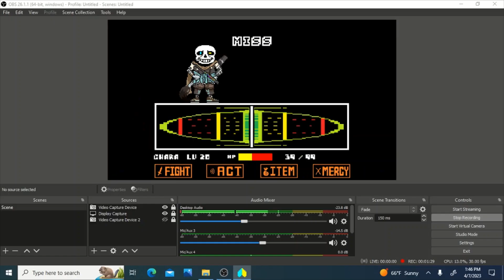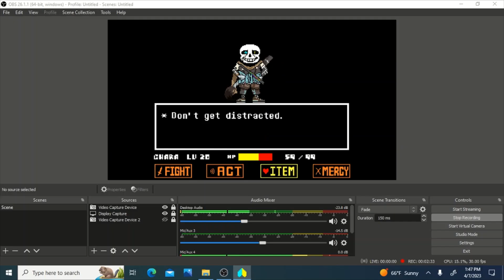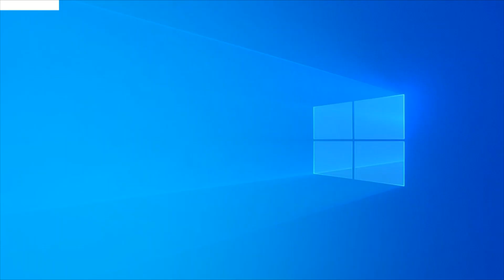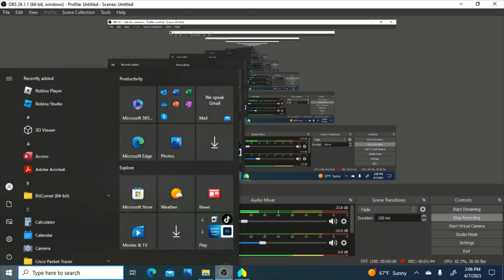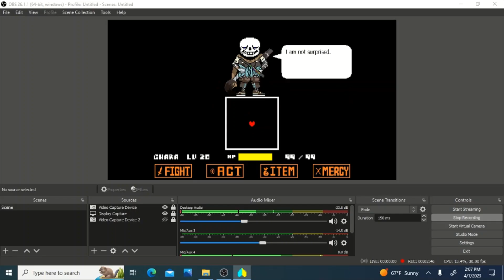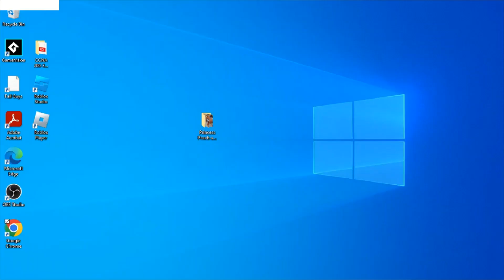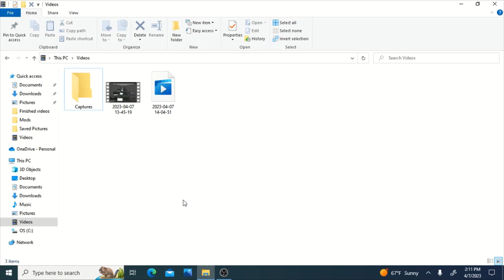Ink Sans Fight Phase 2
Today I will be playing the Ink Sans Fight Phase 2